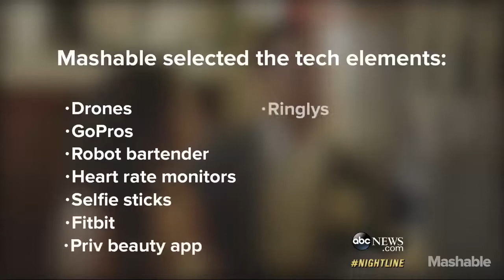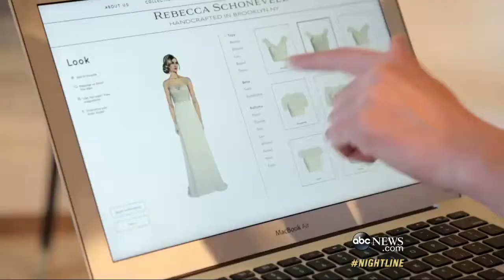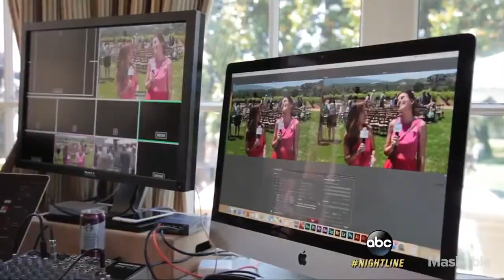Wedding Technology Trends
From drones to 3D-printed cake toppers, couples are incorporating more of the "something new" in their wedding day.